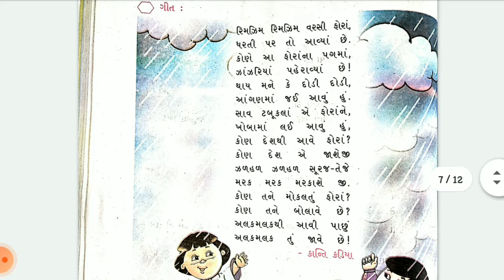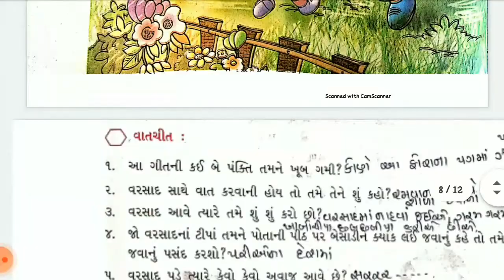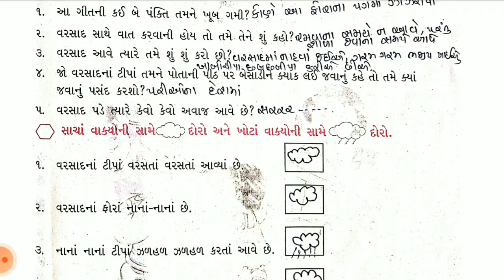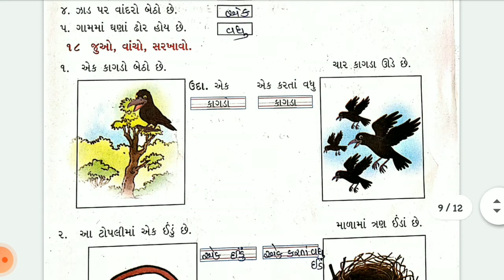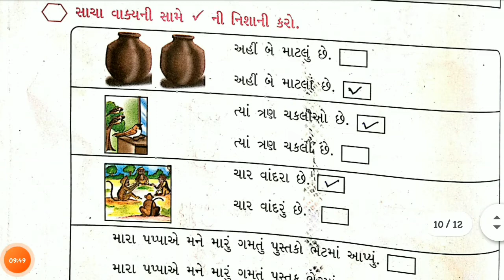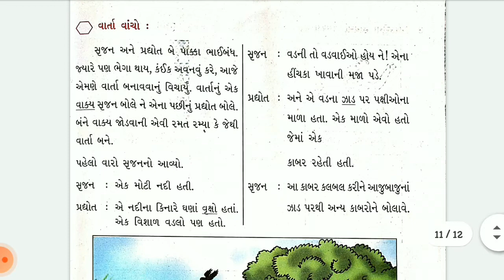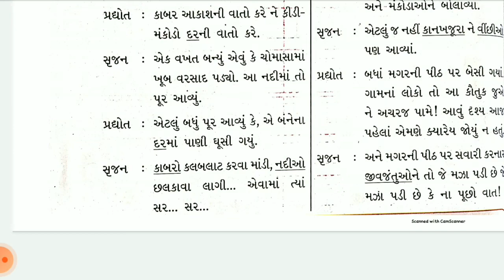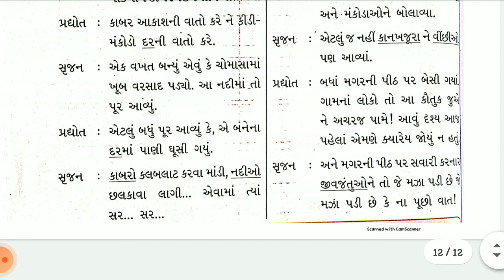DAY 10 (30-07-2021) STD 3 GUJ CH 2 V2